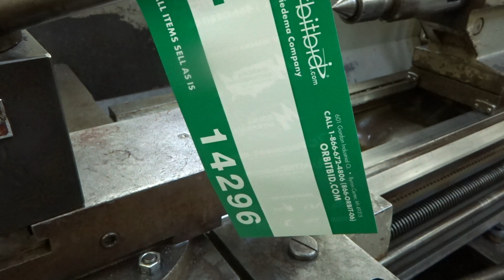Clausing 15" x 50" Engine lathe | For Sale | Online Auction at Orbitbid.com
Clausing 15" x 50" Engine lathe, 10" 3-Jaw chuck, 2" hole through spindle, quick change tool post, tail stock, 48" centers, steady rest, collet car, IN/MM threading, sn: 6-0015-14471 with manual.